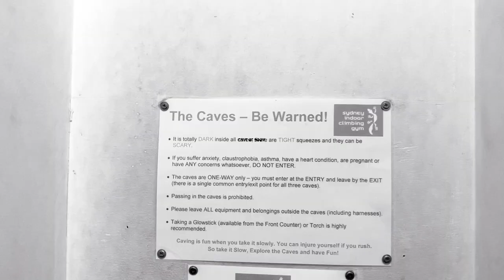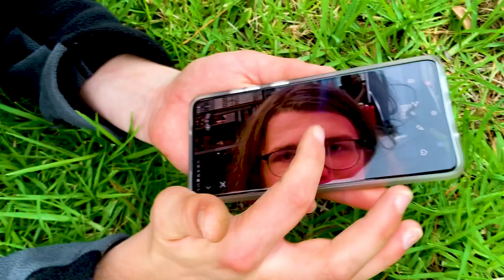Ricky Danger and the Wilderness of Puerto Rico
In this week’s thrilling episode, charming wildlife explorer and dare devil, Ricky Danger will discover that- when it comes to the Wilderness of Puerto Rico- surviving nature will be the least of his worries.